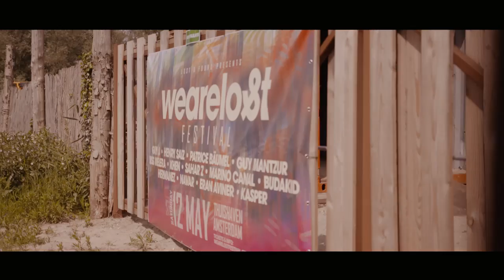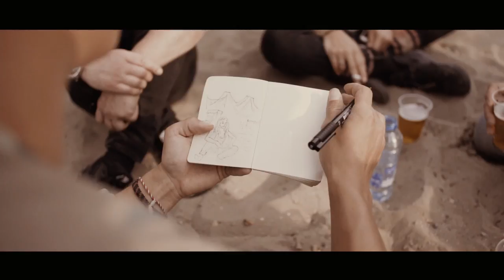We Are Lost Festival 2018 [After Movie]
Highlights from We Are Lost Festival by Lost & Found Label.
2018 has started very promising for the Lost & Found family as label head honcho Guy J presented his first ever held imprint signature festival: WE ARE LOST. On Saturday the 12th of May the Amsterdam free state and hotspot venue Thuishaven was the decor for a multi-staged outdoor and indoor happening.

Apart from an extended set from ‘The Wizard’ himself, Lost & Found Recordings presented a well internationally balanced line up with the likes of Spanish guru Henry Saiz, Israeli friends Guy Mantzur and Khen plus a strong German and Dutch representation from rising stars Patrice Baumel and Miss Melera and other artsists such as: Sahar Z, Marino Canal, Budakid, Hermanez, Navar, Eran Aviner, Kasper.

Guy J - Skywalker

Thuishaven, Amsterdam

Guy J's disregard for boundaries has catapulted his genre-diverse Lost & Found imprint, (launched on 2012), into one of the most highly regarded brands in the underground. The result is a catalog best described as “good electronic music” in its purest form.

The label showcases the brilliance of artists such as Kevin Yost, Funk D’Void & Eelke Kleijn, Guy Mantzur, Sahar Z & Brian Cid.
The label is steadily building a catalogue that is uniquely joyous, uplifting, intelligent & beautiful, creating an ever-evolving musical jigsaw puzzle for the future.